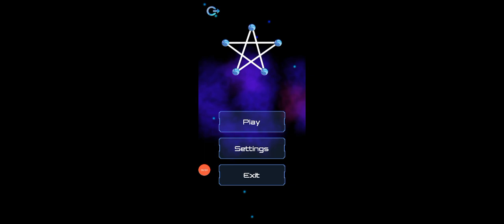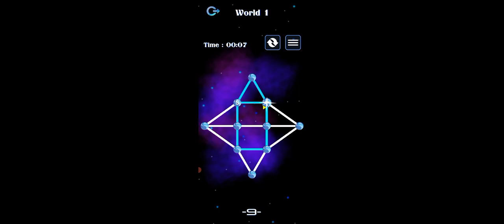talking Leo Halloween fun gameplay part 1